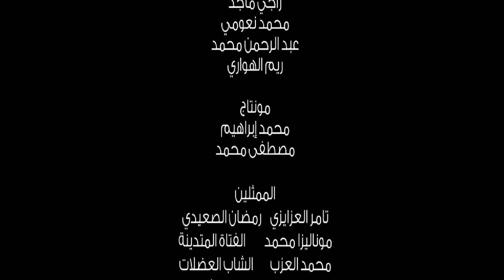تعالى وأنا أقولك | الحلقة التالتة .. "ع الشكل دور"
تواصل جهاد التابعي رحلتها مع عُقد الشارع المصري في برنامج "تعالى وأنا أقولك" .. المرة دي جهاد هتقولك ليه الناس بتحكم على بعضها بالشكل بس .